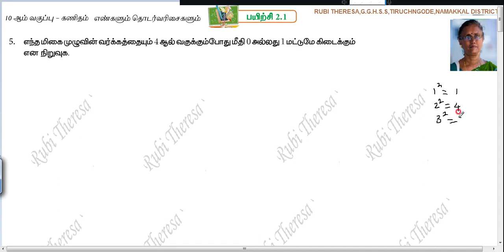10th Maths _ Numbers and Sequences _ Exercise 2.1 _ Sum 5